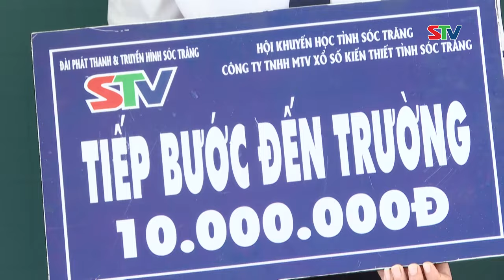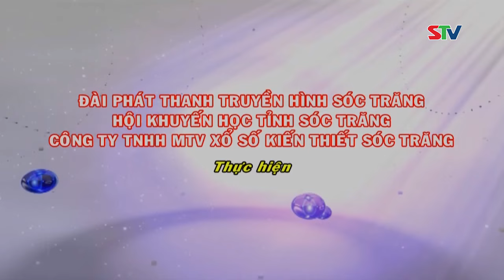STV - Tiếp bước em Yến Ngọc đến trường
STV - Em Lý Yến Ngọc là học sinh lớp 10A2, trường THPT Lê Văn Tám, TX. Ngã Năm. Dù trầm lặng, ít nói nhưng Ngọc được thầy cô, bạn bè yêu mến, nễ phục vì thành tích học giỏi và tinh thần, nghị lực vượt khó. Cha mất, cảnh nhà khó khăn, nhưng hành trình tri thức của Ngọc vẫn luôn kiên định, bền bĩ vì em ý thức được bản thân chính là điểm tựa cho mẹ giữa bao lo toan, tảo tần của cuộc sống.